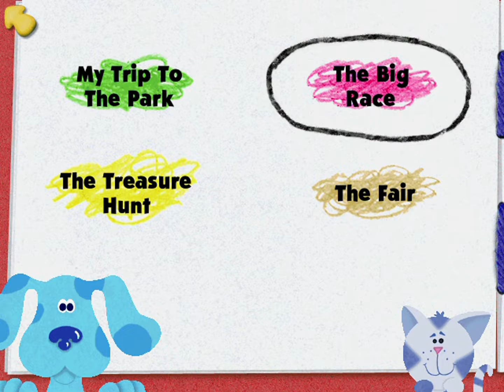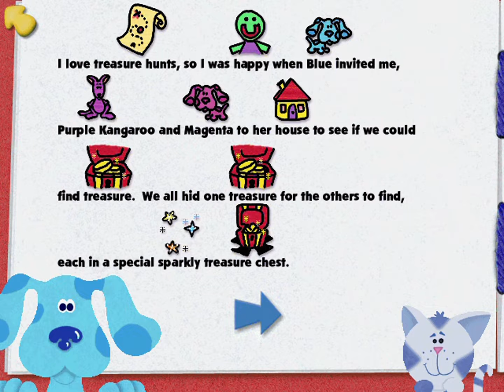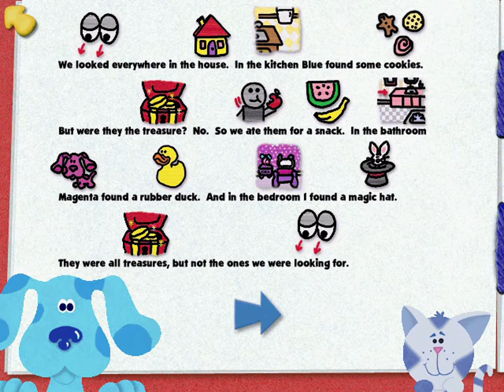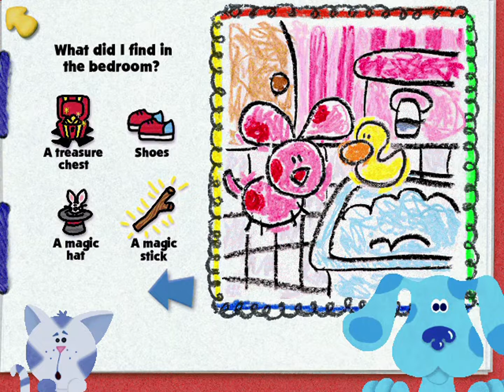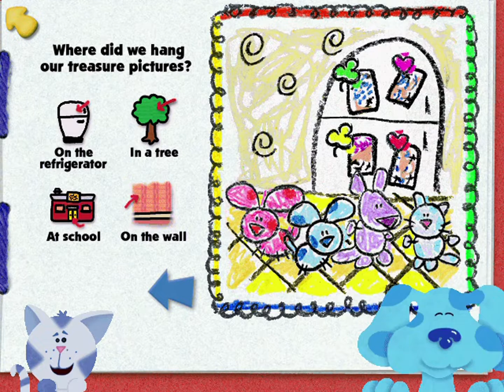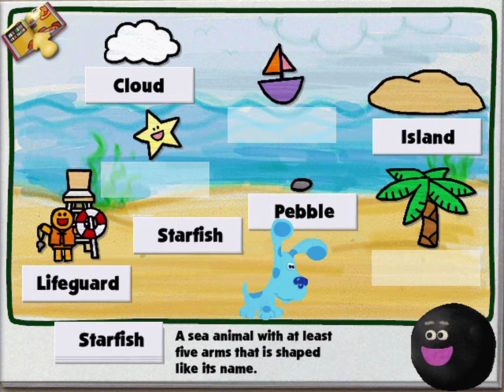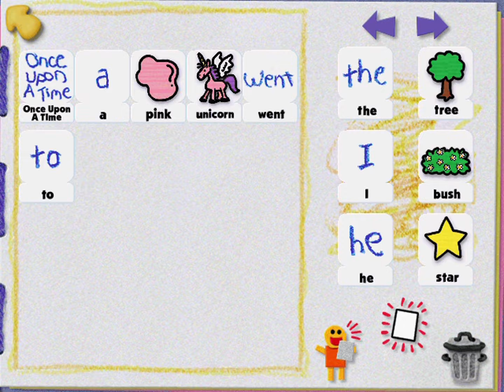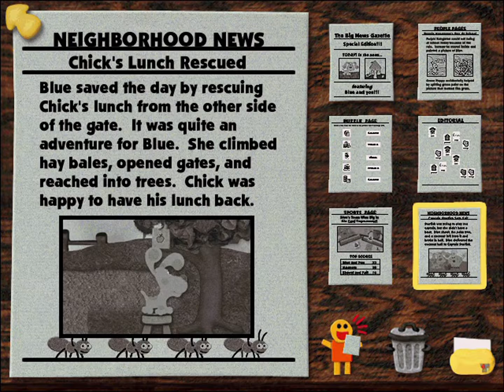Blue's Reading Time Activities - Part 07/45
Blue's Clues: Reading Time Activities - Part 07/45

Steve wants to create The Big News Gazette with Blue and and you. You can interview Blue's friends, make stories, play the Word Match game, and more, as Purple Kangaroo, Mailbox, Baby Bear, Newspaper Fan, and Periwinkle are waiting for you at the library.